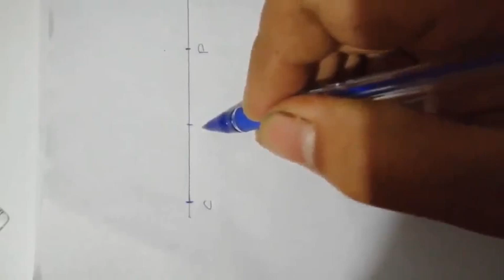Formation of image in a spherical mirror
ClassX, Science (Physics)
Chapter 1
Reflection & Refraction of light